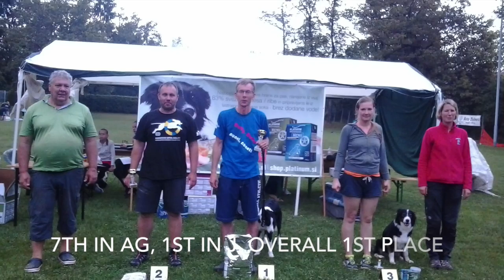Slovenian EO & AWC qulai 2014